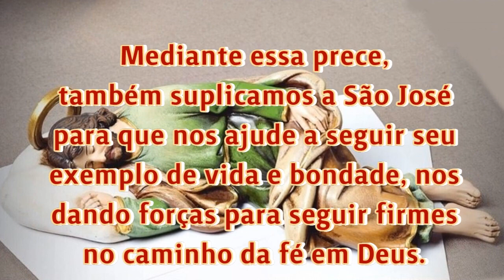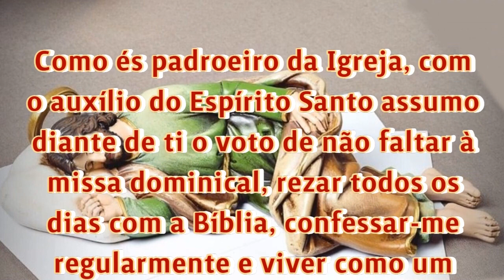30/10/2023 Oração de São José dormindo Sonha com este pedido junto de Deus